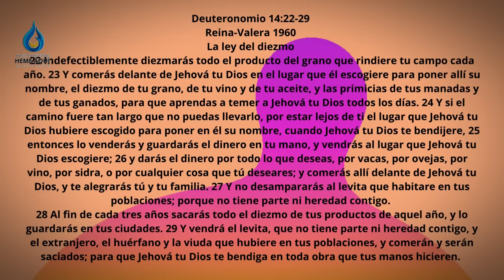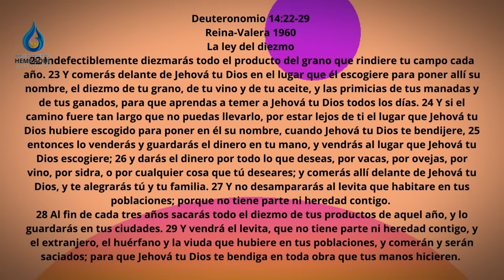La Verdad del DIEZMO!! - Prédica Cristiana - Te sorprenderás! Lo que NADIE te dice!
La Verdad del DIEZMO!! - Te sorprenderás! Lo que NADIE te dice!

Iglesia Cristiana Heme Aquí
Pastor - Andrés Palafox

Somos Heme Aquí Ministerios, un canal cristiano donde subimos videos y realizamos conferencias de temas de la Biblia de Dios y de Sana Doctrina.